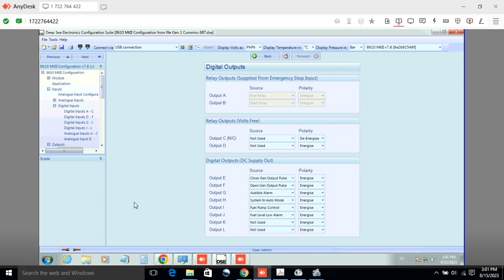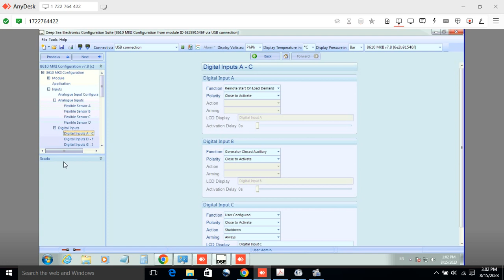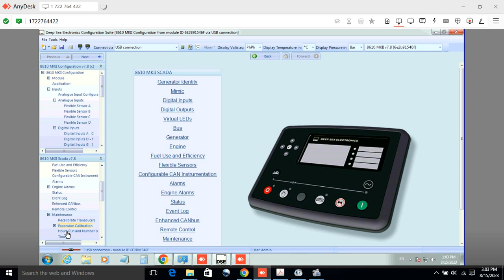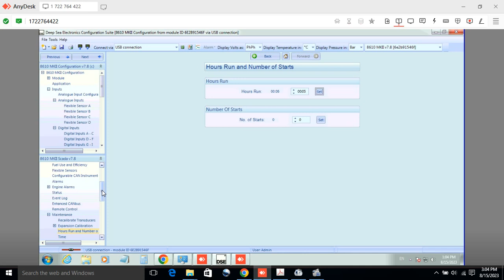How Reset Engine running hours in Gen set Controllers | Edit running hours in DSE controllers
“Your success story starts with our training programs”
In today's fast-paced and competitive professional landscape, continuous growth and development are paramount for a successful career. Professional trainings offer a gateway to unlocking your full potential and taking your career to new heights. Whether you're a recent graduate, an experienced professional, or someone looking to switch careers, investing in specialized training can be a transformative step towards achieving your career goals. Let's explore the key reasons why professional trainings are a powerful source of motivation for your career.

“Discover new possibilities through our comprehensive training courses”
Professional trainings are a wellspring of motivation for your career journey. By embracing these opportunities, you set yourself apart in a competitive job market, elevate your skills, and unlock your true potential. Embrace the power of professional trainings, and watch your career aspirations turn into reality. Your commitment to growth and development will propel you towards a future filled with success and fulfillment.

"New-Skills" "Up- Skills" "Cross-Skills" " Re-Skills".
The Careers360 offer highly specialized knowledge and training for those seeking to learn from peers operating at the highest levels of their chosen disciplines. They can help you access deep insights and uncover new opportunities for your career. We provide 100%job placement assistance, guaranteed

VISION
WE ENVISION IN DELIVERING SUSTAINABLE HUMAN CAPITAL FOR THE FUTURE

MISSION
Our mission is to design and deliver high impact development programs and a wide range of consultancy services that produce outstanding human performance in your organizations and individual’s.

GUIDING PHILOSOPHY
continuous improvement in human capital performance with your organization and individual’s.